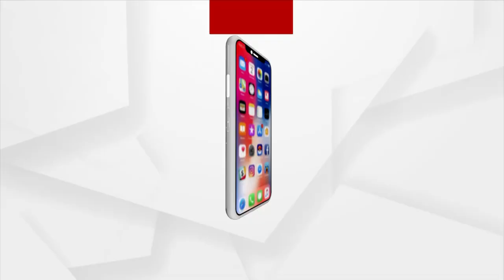ତଦନ୍ତ ଆରମ୍ଭ କରିବ କ୍ରାଇମବ୍ରାଞ୍ଚ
ସୌମ୍ୟଙ୍କ ସନ୍ଦେହଜନକ ମୃତ୍ୟୁକୁ ମାସେରୁ ଅଧିକ ସମୟ ପୂରିଥିଲେ ବି ପୋଲିସର ତଦନ୍ତ ଆଗେଇପାରୁ ନ ଥିଲା । ସନ୍ଦେହରେ ସ୍ତ୍ରୀ ବିଦ୍ୟାଭାରତୀ ପଣ୍ଡା ଏବଂ ଡିଏଫଓଙ୍କ ସଂଗ୍ରାମ କେଶରୀ ବେହେରା ରହିଥିଲେ । ଆରମ୍ଭରୁ ଏ ଦୁଇ ଜଣଙ୍କ ନାଁରେ ହତ୍ୟା ଷଡ଼ଯନ୍ତ୍ର ଅଭିଯୋଗ ଆଣିଥିଲା ସୌମ୍ୟଙ୍କ ପରିବାର ।